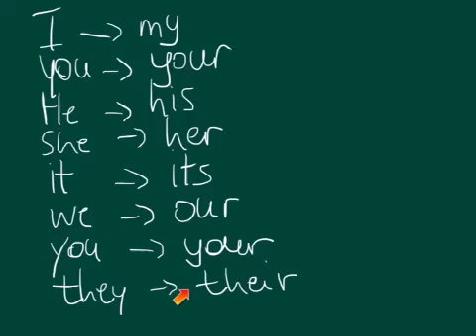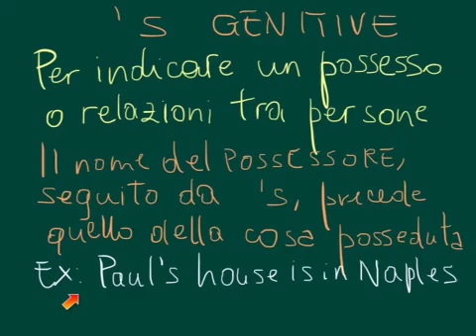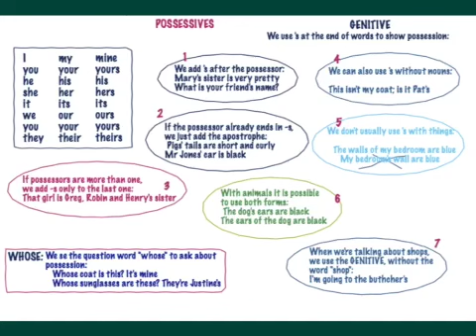Made with Explain Everything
possessives